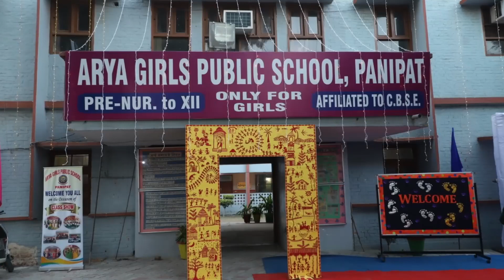भाजपा राज में बढ़ा भ्रष्टाचार, बीजेपी के सीनियर नेता ने खोली पोल